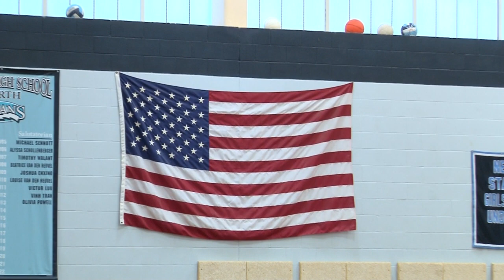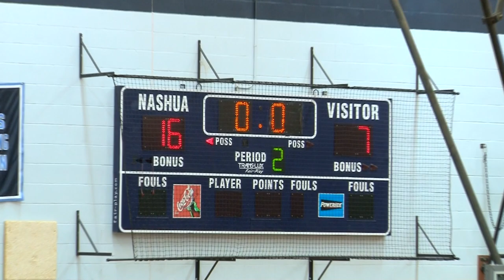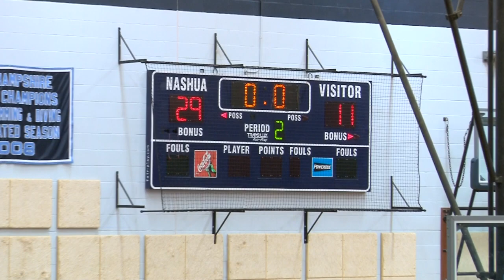Nashua South at Nashua North Girls Basketball 2/18/16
Nashua South at Nashua North in Battle of the Bridge Girls Basketball  2/18/16